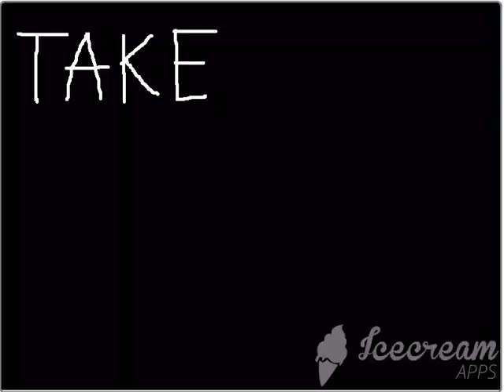Epoch (Animation Meme) [REMAKE!]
I made the old one over a year ago now... and I did promise a remake, so here it is.

There's also more of a story here. But I'm not going to reveal it because I don't know what it is.

CREDITS:

OC- Taylor (belongs to me)
Art and animation belong to me.
Program used: Scratch (yes, the website.)